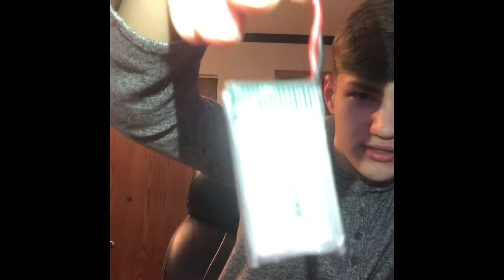15 SUBSCRIBERS | Drone Plans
Guys, thanks you sooo much for your support. For me this channel exploded because of you all. You supported me even when I wasn’t uploading, I love you all!!!